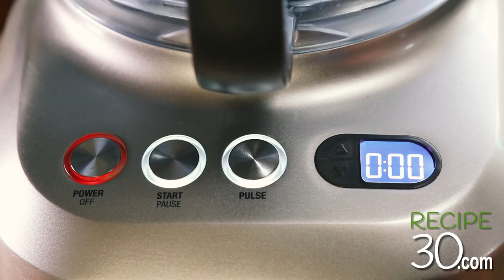Baba Ghanoush Eggplant Dip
Awesome smoked eggplant, olive oil and garlic dip. With cayenne pepper and cilantro.  Perfect with pita bread or raw vegetables.

Send products or info to:

MAILING ADDRESS
Recipe30
VICTORIA AUSTRALIA